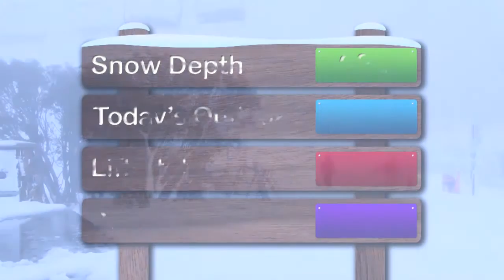Hotham Snow Report 06/08/2013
Yesterday was off to bit of a moist start with very soft flakes falling, but Mother Nature decided to play along and the temps dropped again. From late afternoon on we had some beautiful fat flakes falling which added another great layer to the already existing cover. We also had another 4cm of fresh over night, which gives us a total of 38cm since storm start.